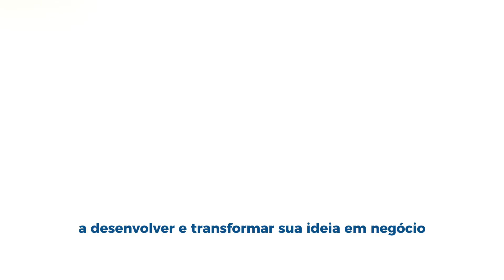Iniciando um Negócio na Universidade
Oieee... Fala alunooooooooo, aceita um desafio? Que tal empreender como estudante?

Tá, mas o que é empreender?
Empreender é o processo de identificar oportunidades, criar, desenvolver e gerenciar um negócio ou uma iniciativa com o objetivo de gerar valor, seja ele financeiro, social ou ambos. Vai desde a concepção de uma ideia inovadora até a execução e operação de um negócio.

Olha isso daqui? (saco de areia do chão pra mesa)
Como você empreenderia com esse insumo?

A mineradora Jundu, criou a superquadra Jundu elevando em 8x o valor desse insumo, o setor pet, tem criado novos produtos e você como utilizaria?

A verdade é que a sua ideia precisa ser estruturada em alguns pilares metodológicos:

1. Identificação da oportunidade
2. Criação e Planejamento
3. Adequação ao capital inicial
4. Implementação e execução

Tudo lincado com suas competências de empreendedor.

o Cenário é sempre desafiador, mas corra esse risco aluno!!!

Comece pequeno, pense grande e cresça rápido!